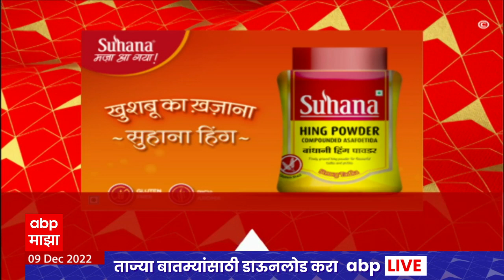ABP Majha Marathi News Headlines 8PM TOP Headlines 8PM 09 Dec 2022